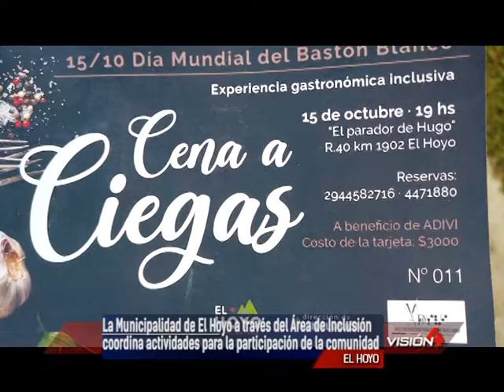13 10 22 ABRIL NECULMAN Coordinadora Área de Inclusión MEH “Cena a Ciegas” a beneficio del Grupo A